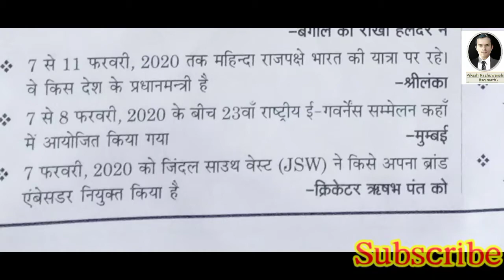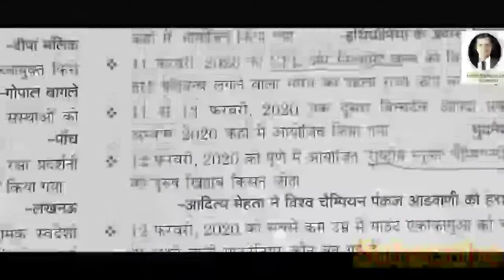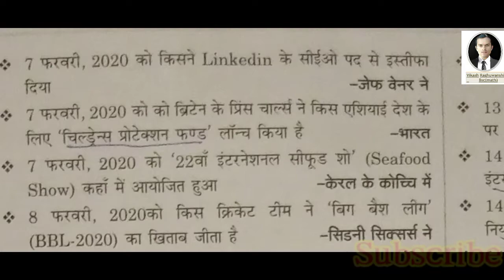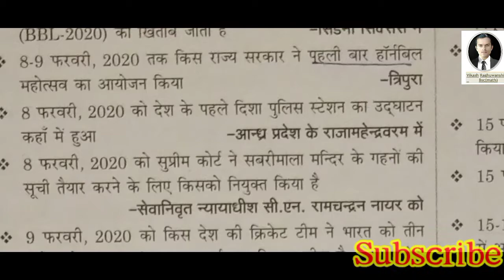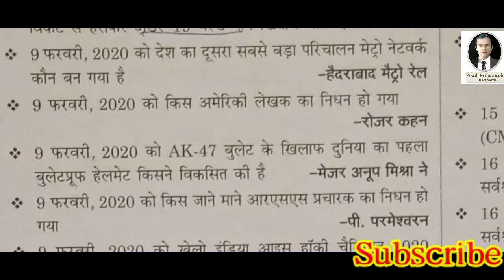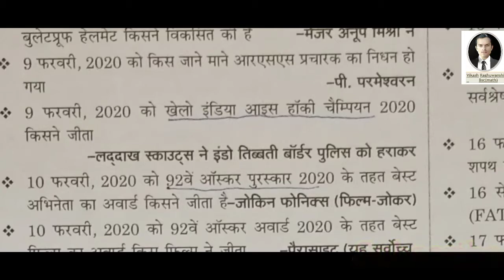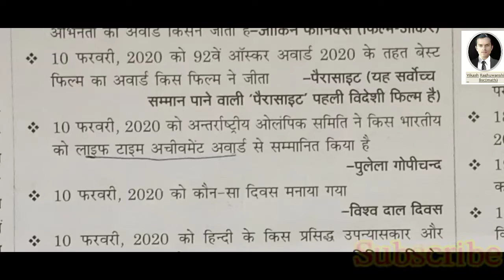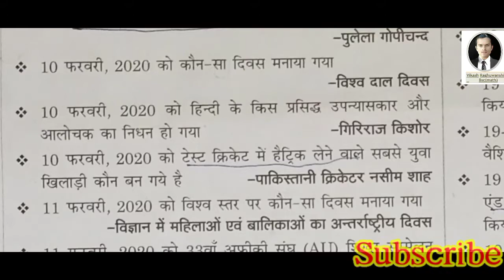Monthly Current Affairs:-फरवरी महा करेंट अफेयर्स 2020 (February Month Current Affairs 2020) part-2.B